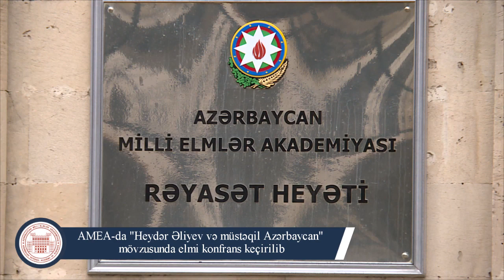AMEA-da “Heydər Əliyev və müstəqil Azərbaycan” mövzusunda elmi konfrans keçirilib